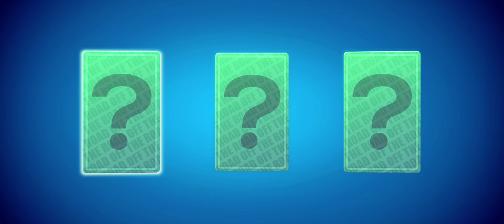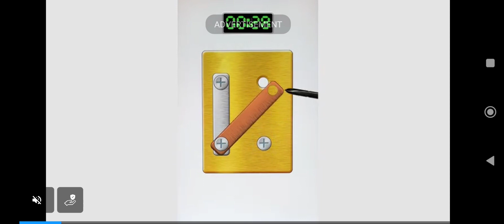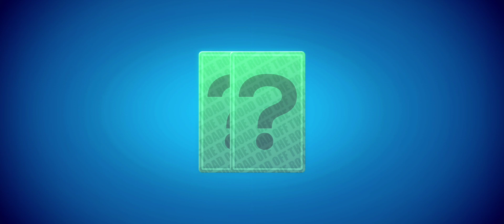Off The Road android gameplay #8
OFF THE ROAD - 500MB online/offline open world offroad game

MULTIPLAYER]
Multiplayerdə dünyanın hər yerindən oyunçularla rəqabət aparın! Sandbox oynayın və ya müxtəlif oyun rejimlərində rəqabət aparın! Gözəl mükafatlar üçün Həftəlik Dereceli Yarış tədbirlərində iştirak edin!

[NƏQLİYYAT]
Materialları təyinat yerlərinə daşımaq üçün qoşqulardan istifadə edin.

[TİKİNTİ]
Lazımi materialları əraziyə daşımaqla evlər, körpülər, yollar, nəqliyyat vasitələri tikin!

[AVTOMOBİL]
Yolsuzluq 4x4 avtomobilləri, yük maşınlarını, off road baqqiləri, qayıqları, helikopterləri sürün!

[PALÇIQ FİZİKASI]
Deformasiyaya uğrayan dinamik palçıq səthi. Avtomobilinizi çirkləndirmək üçün palçıqlı sahələr tapa bilərsiniz. Şassi palçıqlı və çirkli ola bilər, onu suya sürməklə və ya təmir etməklə yuya bilərsiniz.

Xüsusiyyətləri:
- Gözəl mənzərələri kəşf edin
- Kilidini açmaq və sürmək üçün 48 avtomobil
- Sürülə bilən qayıqlar, helikopterlər, təyyarələr və qatarlar
-Onlayn Multiplayer
-Həftəlik sıralanan yarış hadisələri
-Yeni avtomobillərin kilidini açmaq üçün kart paketlərini toplayın
-Tonlarla kolleksiya
-Dinamik gündüz və gecə dövrü
-Fiziki simulyasiya edilmiş su
-Maşınınızdan düşərək sərbəst gəzin və ya başqa maşınlara minin